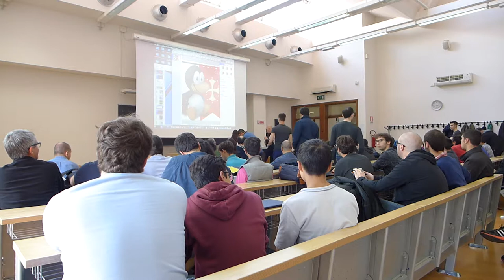Deep packet inspection e Machine learning - Michele Campus -LinuxDay PIsa 2016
Deep packet inspection e Machine learning: una concreta idea futura

Michele Campus
La classificazione del traffico di rete è diventata al giorno d'oggi importantissima per molti aspetti: per i sistemi che gestiscono la qualità del servizio di rete, per le aziende che vogliono monitorare la propria rete, per la sicurezza, etc. L'utilizzo esclusivo di porte da associare ad un protocollo è ormai quasi del tutto superata. Da qui è stato naturale avere l'esigenza di una classificazione che andasse oltre l'associazione porta/protocollo, e siamo passati al deep packet inspection, basandoci sul flusso di dati anziché sul pacchetto singolo. Negli ultimi anni la ricerca di metodi più efficaci si è sviluppata in direzione del ML. L'idea è quella di sviluppare features da passare ad uno o più modelli da istruire in modo che "imparino" il traffico di un determinato protocollo e classificarlo. Per aggiungere un livello di classificazione si è sviluppata una rete neurale che classificasse le immagini in 3 categorie. Da qui l'idea di portare il Machine Learning per la classificazione. nDPI è una solida realtà; l'uso del ML per il DPI è tutto da scoprire ed è la novità per questo campo.